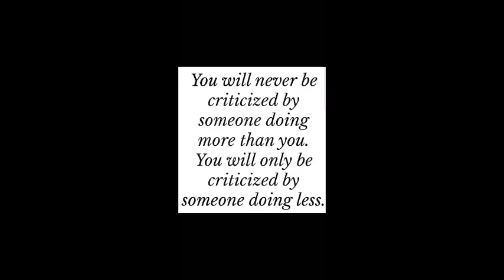Random Snaps: Putting up my 3story Xmas Tree